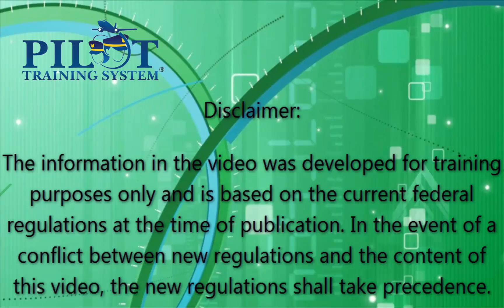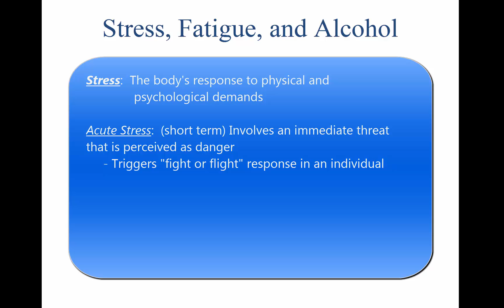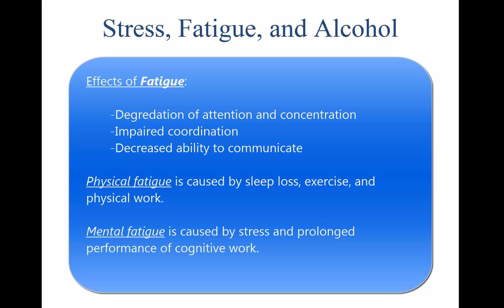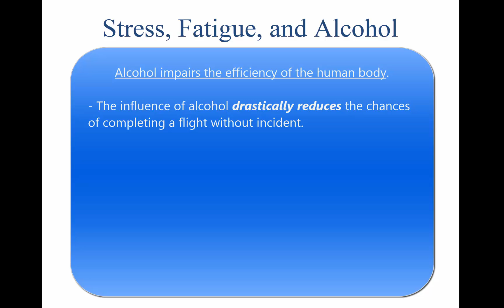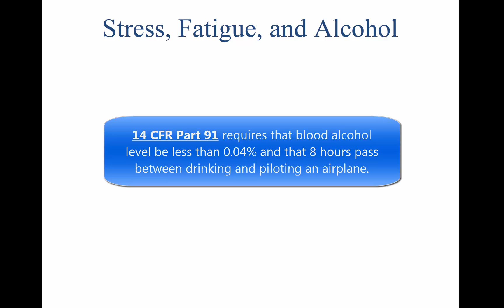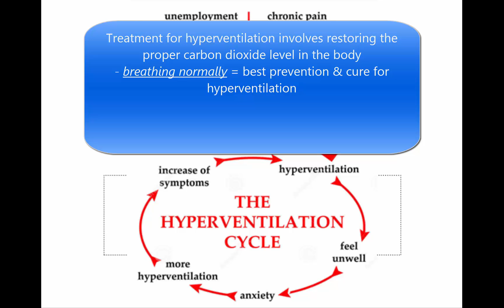Drone Pilot Training: Physiological Factors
Our full eLearning course is available FREE Visit us to take free quizzes and practice exams to help you prepare for the FAA's Part 107 knowledge exam to obtain a Remote Pilot in Command (RPIC) License.

This tutorial discusses physiological factors, and it teaches how human physical and mental conditions can affect safe drone operation. It covers the effects of fatigue, stress, medications, vision and hearing limitations, and other factors that can impair judgment, reaction time, and situational awareness. The tutorial emphasizes that remote pilots must recognize their personal limitations, manage risks, and maintain fitness for duty to ensure safe and effective flight operations.